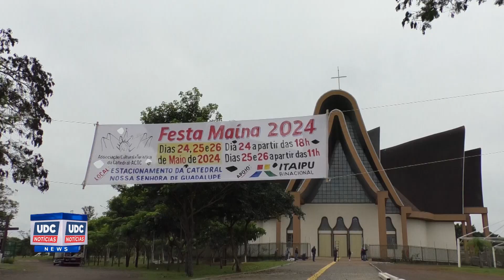Catedral realiza preparativos para 16 ª Festa Maína